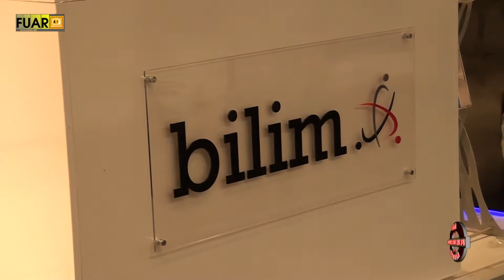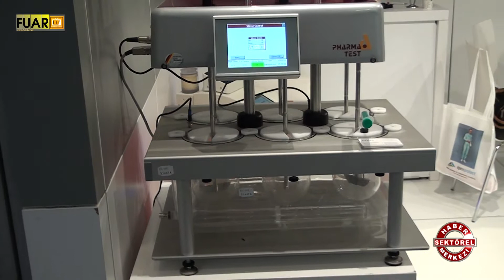BİLİM LABORATUVAR CİHAZLARI - FUAR TV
İSTANBUL

ATAŞEHİR